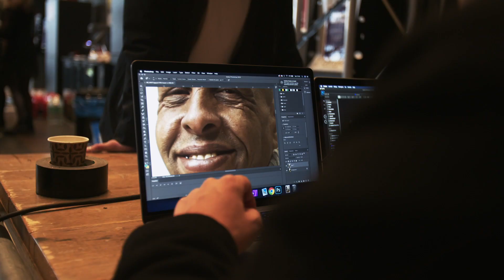About Help-Portrait by Jeroen Nieuwhuis with broncolor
Our first successful Help-Portrait event took place. Over 175 people attended in two days and we handed out more than 200 free prints! All images were retouched and printed on-site. Free of charge and ready to take with you! It was also possible to receive the photos digitally. Reactions like “In years I haven’t felt as beautiful and appreciated as when you took my photo” felt incredibly rewarding. It was a beautiful thing to use our skills for the ones in need.

Help-Portrait is a global movement of photographers, hair stylists, and make-up artists using their time, tools, and expertise to give back to those in need. ​Since 2009 they have been able to hand out more than 400,000 free portrait photos in more than 70 countries.